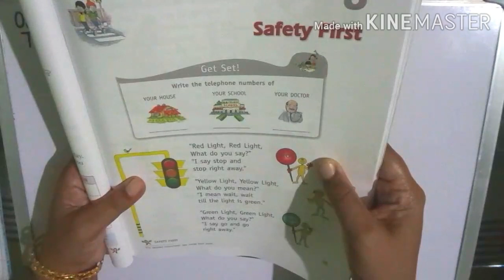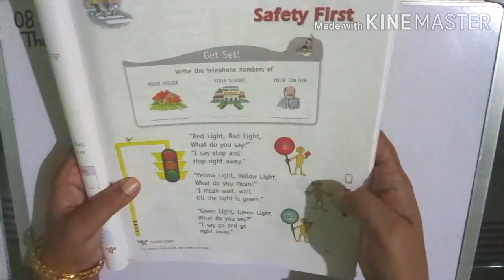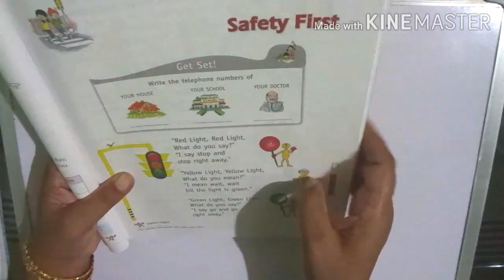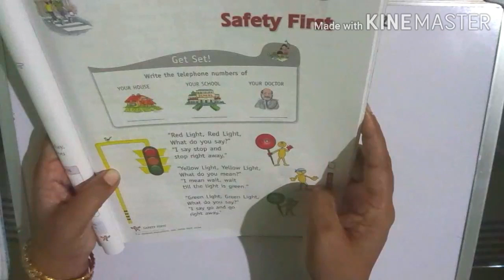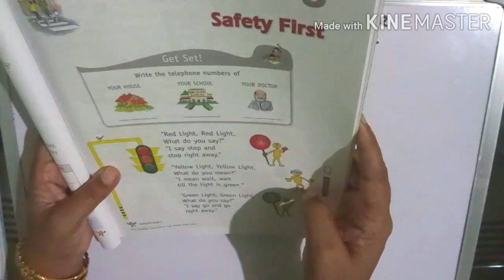Class- K.G Science (Living Science)(Day 85)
In this video l will teach Science for the students of Kindergarten (K.G)from the book- Living Science.l will be teaching the chapter 8,page - 55.